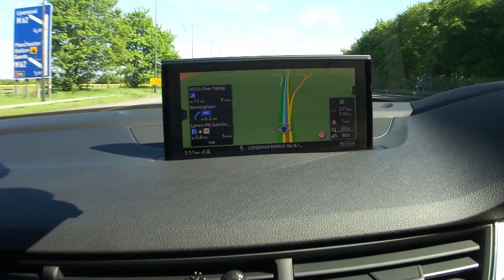THE MOST EXPENSIVE BUGATTI / RI TYRES VLOG 3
LONDON TRIP FOR THE MOST EXPENSIVE SHAWARMA